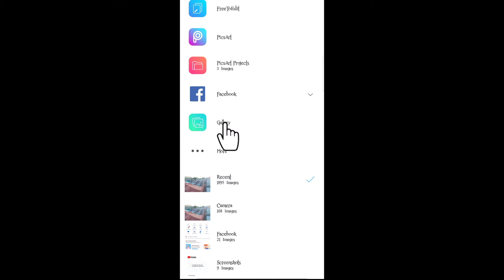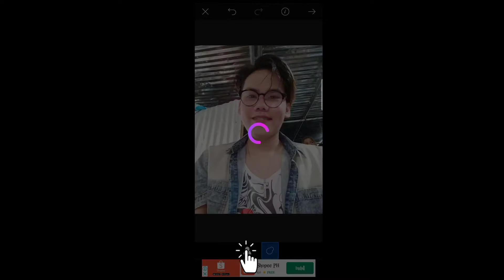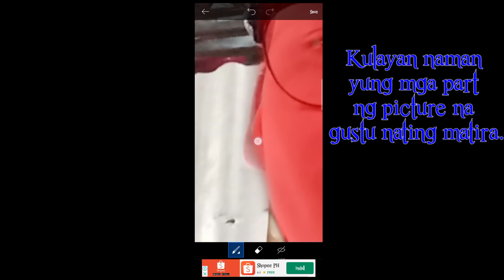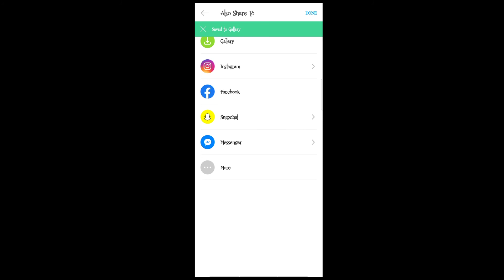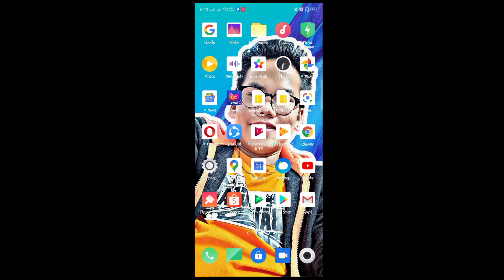How to Edit Photo with an Outline with PicsArt/Boss Rixonne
At the end of this video you will be able to create a super natural design of your photo with just the outline. 😊😊😊

Hi mga Bossing! WELCOME!!! Kung bago ka sa channel ko at sa mga old friends ko WELCOME BACK!

My contents are actually about Product Reviews, Haul, Challenges, Pranks, Unboxing, Tips, Editing tutorial and some Travel Vlogs on this channel.

Sana na enjoy nyo mga Bossing at
Bago kayo umalis mga Bossing,